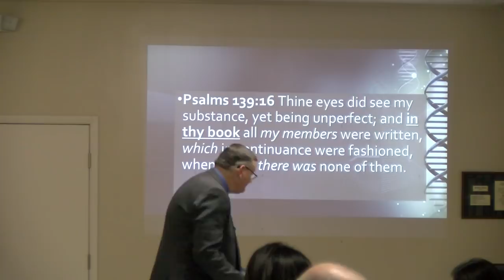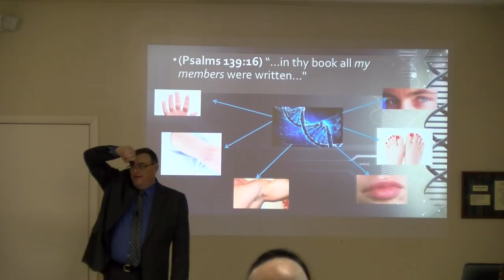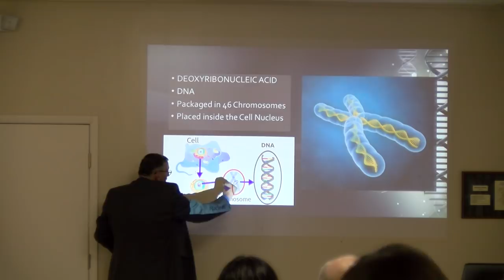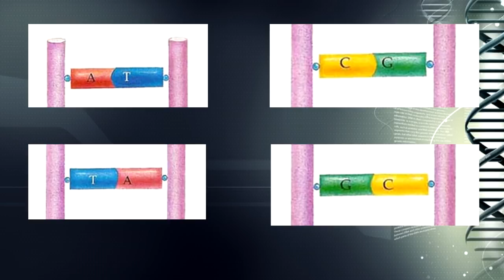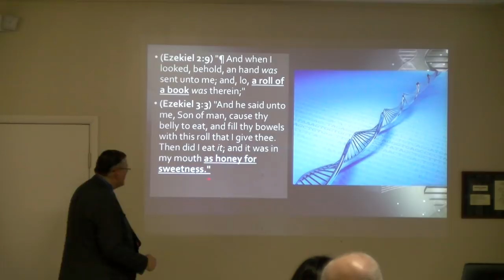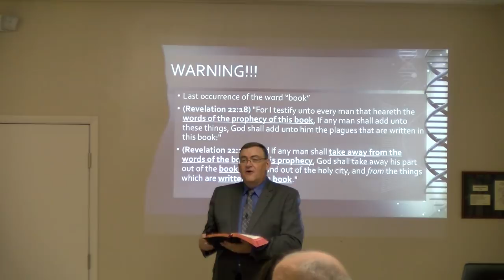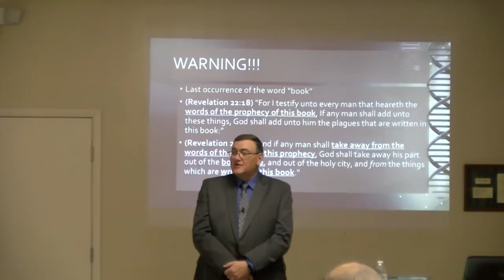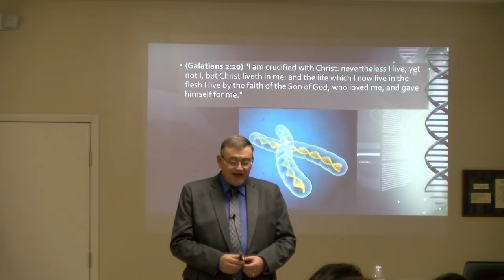What We Know About DNA and God's Word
Prophecy Road Show October 17, 2017 Part 2 - The 3rd teaching of our Conference in Delphi, Indiana, covering our knowledge of DNA and its correlation with the Bible.